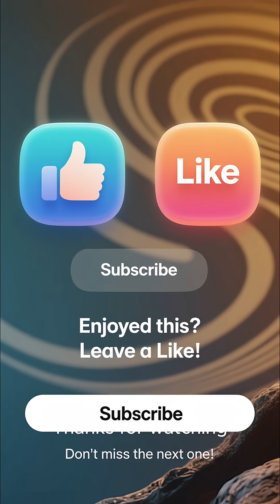What REALLY Happened to the Neanderthals? | E35.3 | The Origin Pulse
The disappearance of the Neanderthals is one of history's greatest mysteries. Were they outcompeted, victims of climate change, or something else entirely? Watch the full documentary linked below!

🔎 Explore the fascinating world of ancient artifacts, human origins in Africa, and the rise of ancient civilizations. From Mesopotamian and Sumerian civilisations to the Akkadian Empire, ancient Egypt, and beyond — every episode uncovers hidden history facts and forgotten cultures.

If you love learning about ancient history, human evolution, and lost civilizations, don’t forget to: